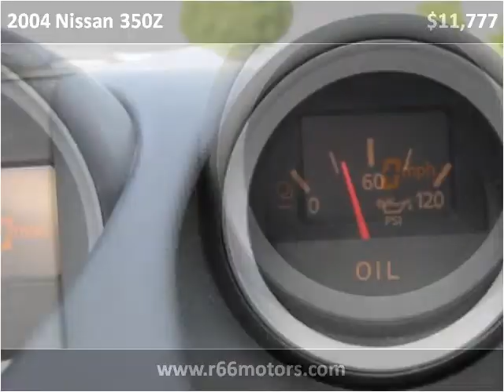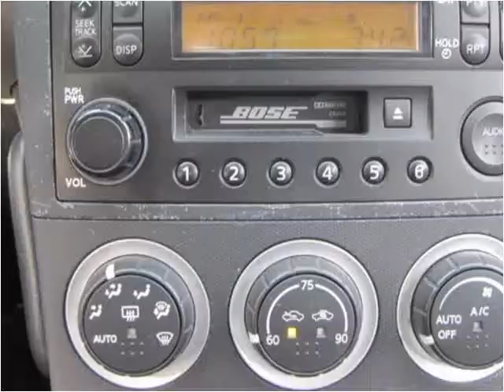2004 Nissan 350Z Used Cars Glendora or Baldwin Park CA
This 2004 Nissan 350Z is available from Route 66 Motors.